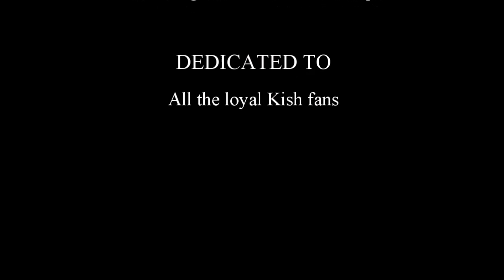Kyle and Fish (Kish) - When You Say Nothing At All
Kyle and Fish often express their feelings without having to say any words. This video highlights many of those moments between this loving couple. So much is said through their smiles, their eyes, and their gestures.

Dedicated to Brett Claywell and Scott Evans and all the loyal Kish fans.

Song: Ronan Keating - When You Say Nothing At All